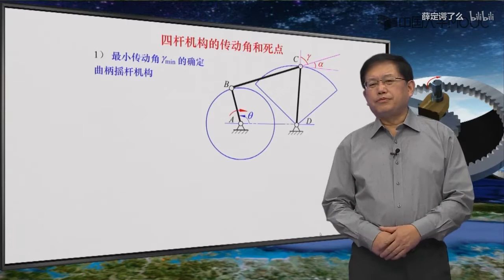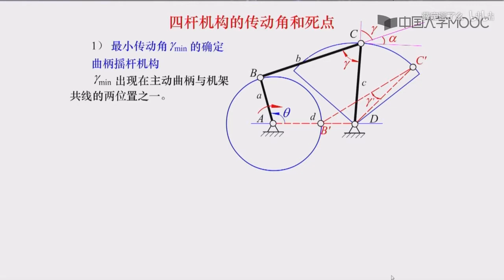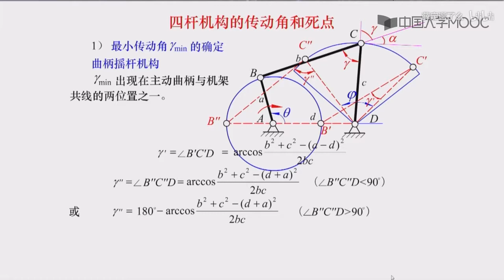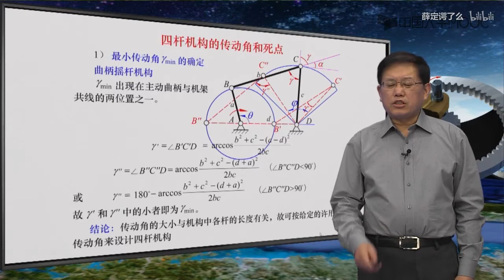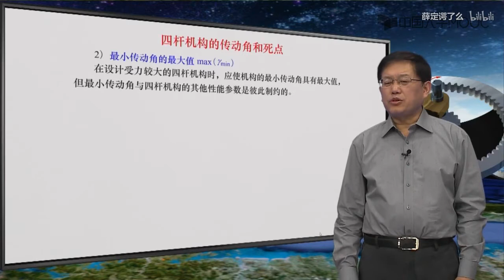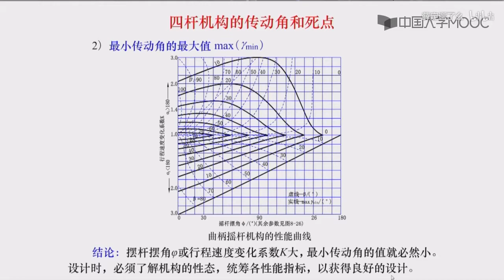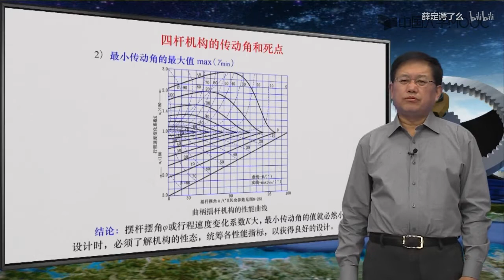机械原理 197 铰链四杆机构的传力特性 1